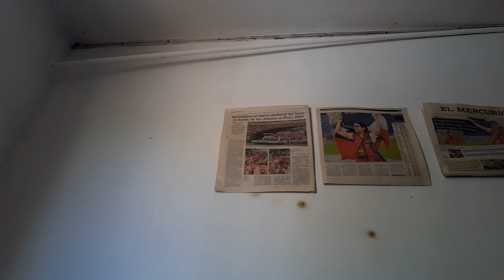Ni Monsalve ni delicuencia ni 18o pelean hoy sino en guerra contra chile 😡😓🇨🇱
Nacho farias videos streaming y radio